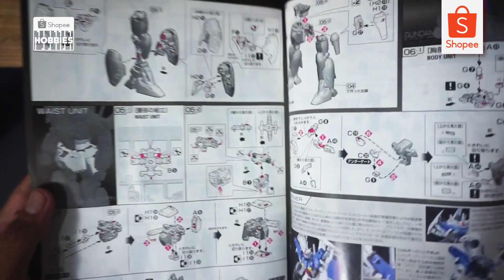OLD BUT GOLD! Gundam Full Burnern Custom (Eps 73) I Shopee Hobbies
Gundam lama tapi masih mempesona, dan makin berkilau sesuai usia! Full Burnern cocok banget buat jadi koleksi baru kamu di rumah. Simak proses perakitan dan repaint-nya sampai selesai ya!

Timestamp:
0:00​ Intro
0:08 Unboxing
0:44 Cutting Runner
0:58 Snapfit
3:22 Primering
3:39 Painting
4:32 Snapfit
5:41 Decaling
6:14 Final Result